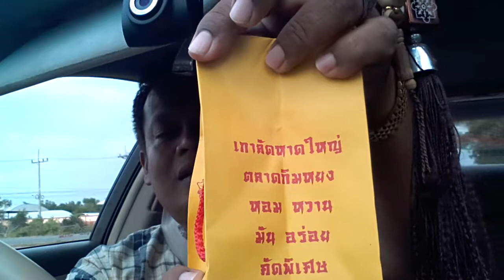เกาลัด หาดใหญ่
ของฝาก  เกาลัด หาดใหญ่